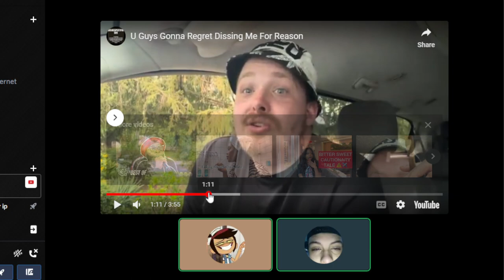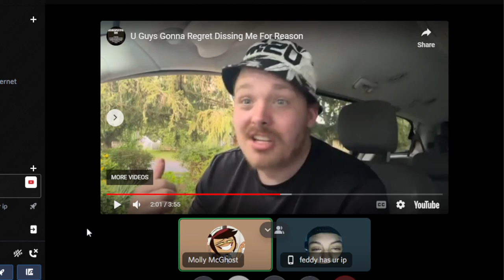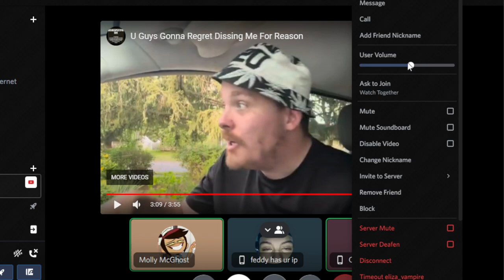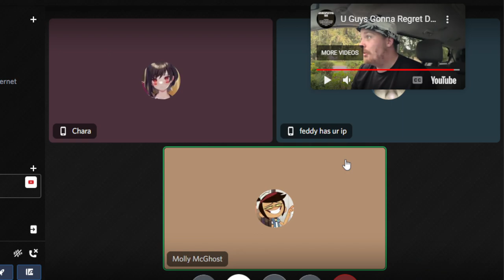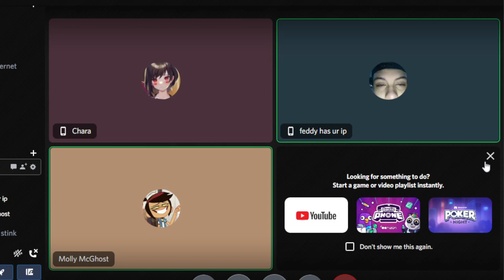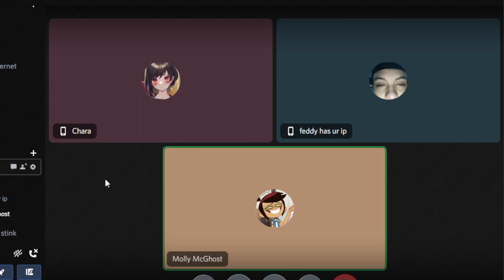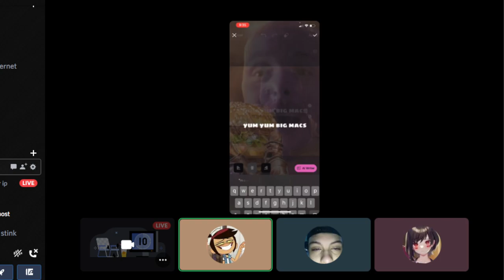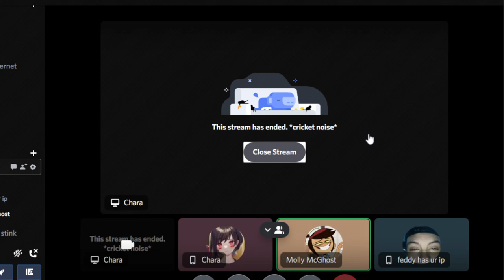Endie's Memecast S2 E1